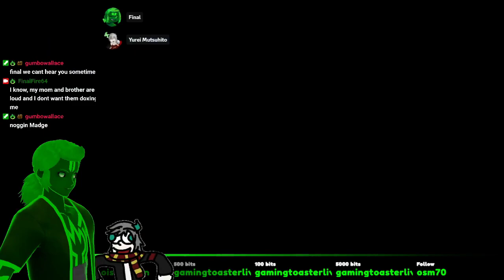Sniper Elite 5 - Chase Race (Practice vs Yurei)